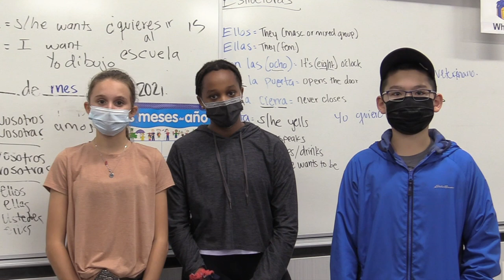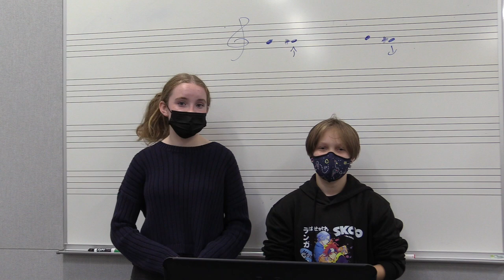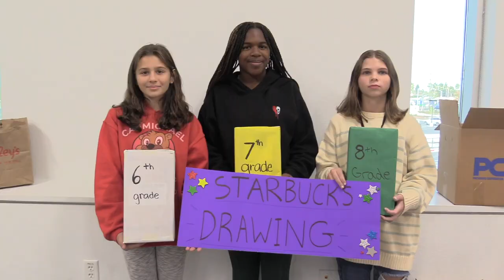Why Choose Arden?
Check out what makes Arden Middle School a great place.